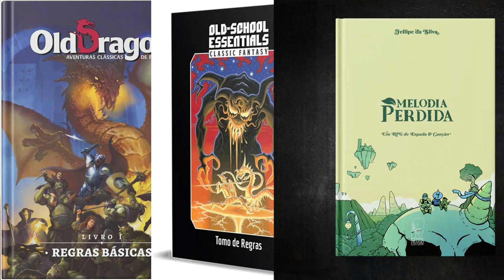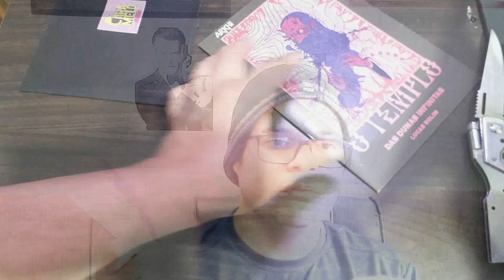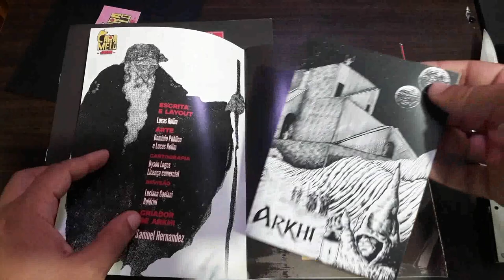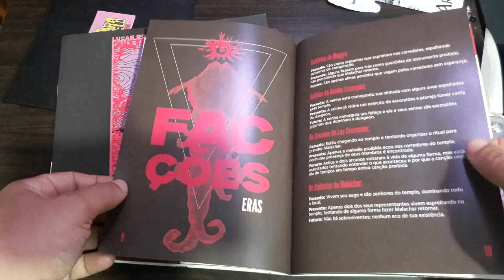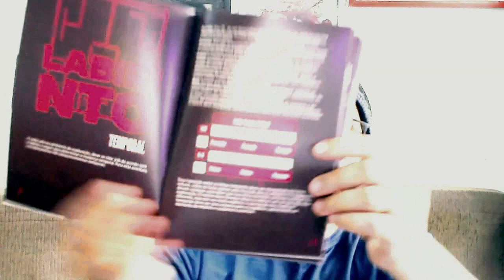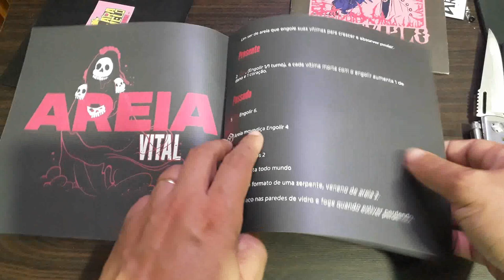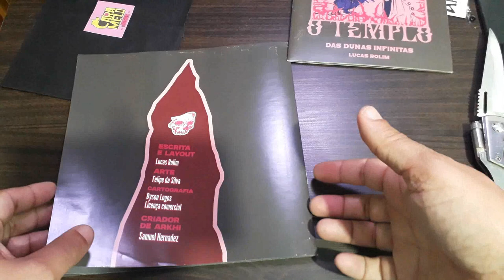Resenha do Mestre: O Templo das Dunas Infinitas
Olá pessoal! No vídeo de hoje falamos sobre a aventura para o Old Dragon 2ª Edição, Old School Essentials e Melodia Perdida, O Templo das Dunas Infinitas, lançada pela Caramelo Jogos.